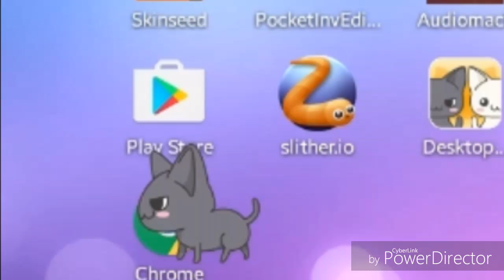OH MY GOSH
My throat hurts